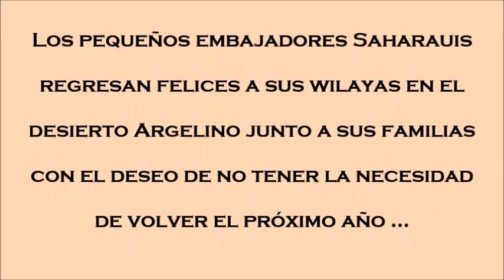Acogidas Vacaciones en Paz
Vídeo para captación de familias de acogida de niños y niñas saharauis . Programa Vacaciones en Paz.
TFN :
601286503